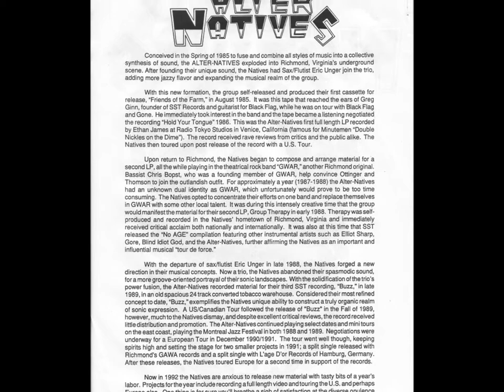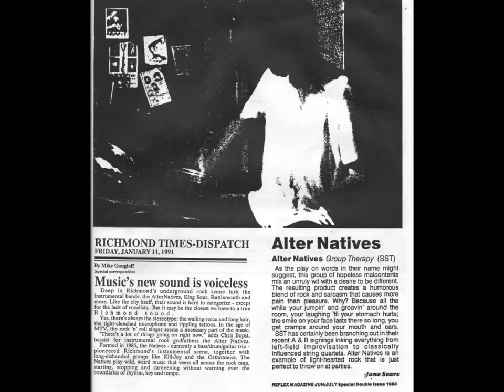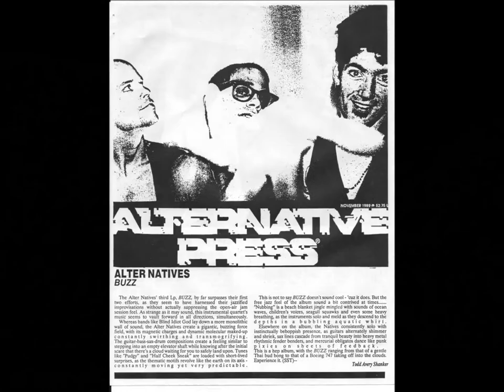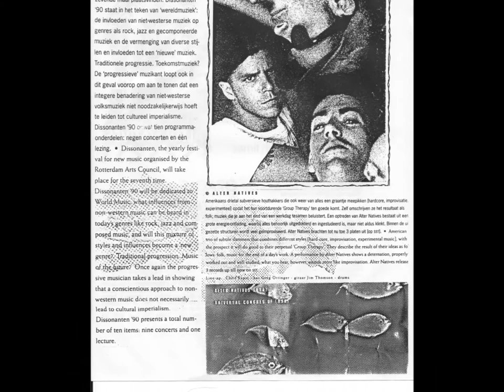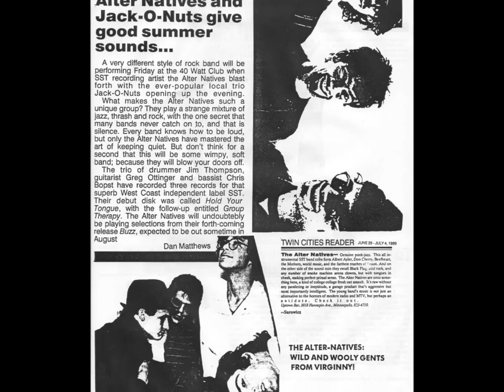Alter Natives - Jelly Fish Rise - from the unreleased album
The band Alter Natives from the unreleased album - hope you enjoy!

Bio Ritmo, Honor Roll, Confessor, Loincloth, Burma Jam, Gone, Corrosion of Conformity, The Residents, Land of Thin Dimes, Origami Death Star, Red Hot Chili Peppers, Tom Waits, King Sour, Hotel X, Saccharine Trust, Universal Congress Of, thanks to NASA Hubble Spitzer telescopes, Arcade Fire